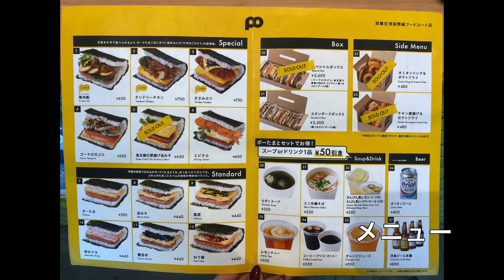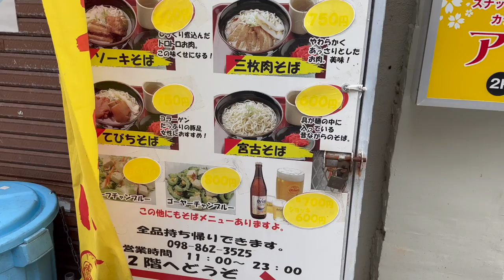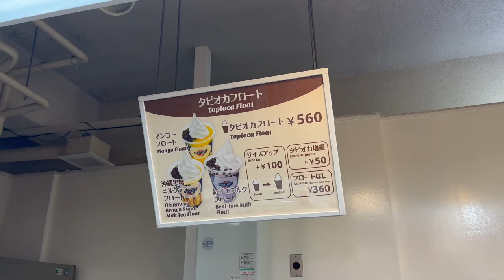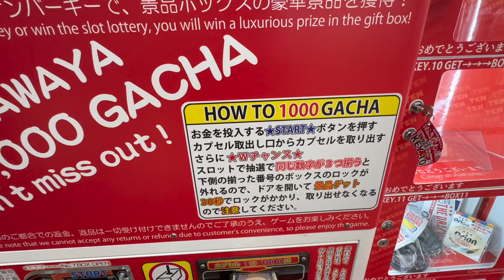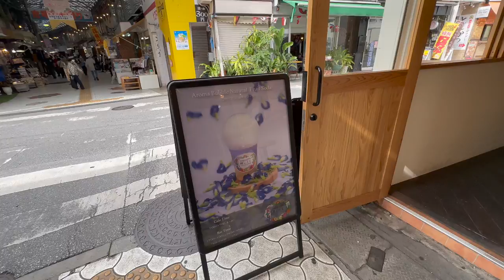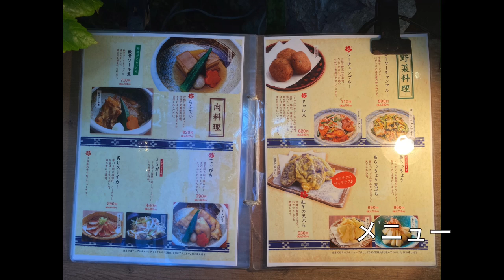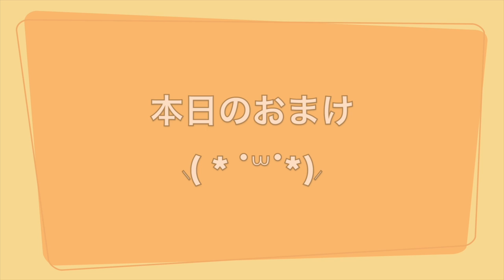【沖縄１日目】2才の娘と２人で沖縄旅。南国で5泊6日幸せ過ぎる。。（沖縄旅行in那覇）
2才児の娘と５泊６日で沖縄旅行に行ってきました。
ひたすら食べまくる完全食べ旅行です。
今日から何本かに分けて投稿続きます！

とぎもちブランド【Ip soo ri】のグッズ販売はこちらから！

そして、LINE TVで私の新しいチャンネルもオープンしております⸜( * ˙꒳˙*)⸝
モッパンをTikTokのように短く短編でご覧になれます！
もしよければ、友達追加をお願い致します🙇‍♀️💕

(๑•̀ㅂ•́)و✧

【댓글란의 승인에 대해 알려 드립니다】

시청자분들의 댓글 중에 공격적인 내용을 포함한 댓글, 분쟁 가능성이 있는 내용등은 승인되지 않는 점 양해 바랍니다.

그 외, 승인되지 않는 댓글은 아래와 같습니다.

・거짓 정보
・오해를 부르는 내용
・개인정보가 포함된 내용
・공격적인 내용

〒03923
住所 :
13th, Dream Tower, 19, World Cup buk-ro 56-gil, Mapo-gu, Seoul, Korea